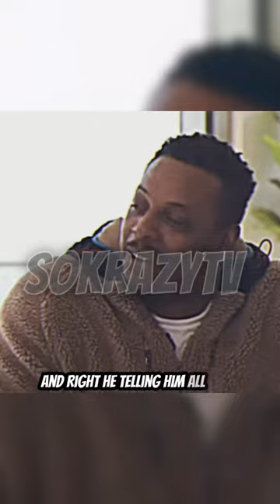Paul Pierce talks about the time Kevin Garnett Roasted Joakim Noah during a Game !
Paul Pierce talks about the time Kevin Garnett roasted Joakim Noah at the free throw line. The Truth was on I AM ATHLETE PODCAST !